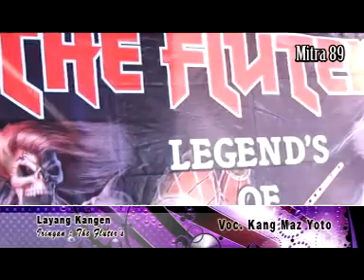Kenangan Kang Mas Yoto dg Mitra & The Fluter